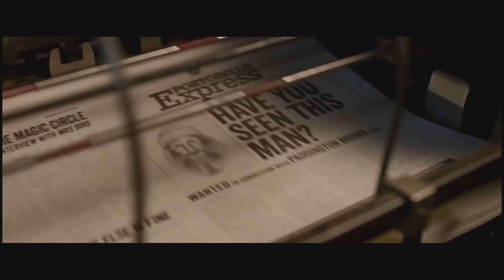PADDINGTON 2 | TheFizzer Trailer (2017) | 4K UHD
Featuring an all-star returning cast of Hugh Bonneville, Sally Hawkins, Julie Walters, Jim Broadbent, Peter Capaldi, Madeleine Harris and Samuel Joslin with Ben Whishaw as the voice of Paddington and Imelda Staunton as Aunt Lucy and joined by new cast members Hugh Grant and Brendan Gleeson.